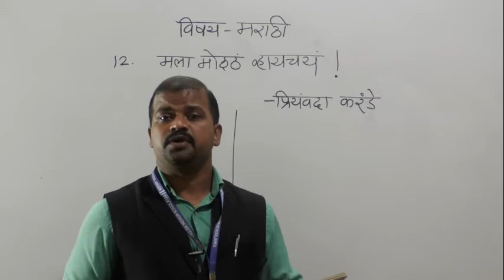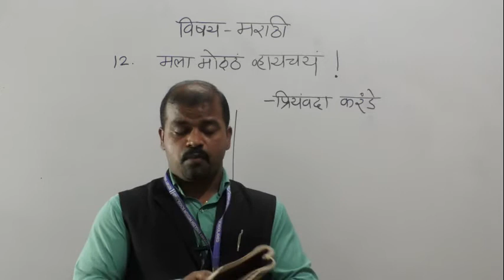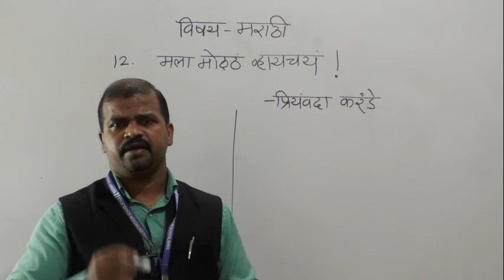Class IX Marathi mala motha vhyaychy